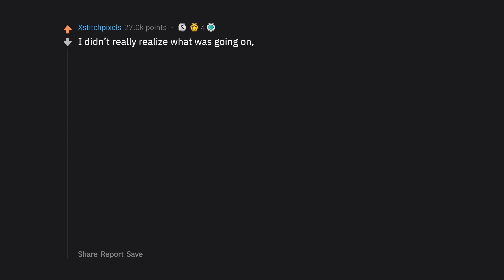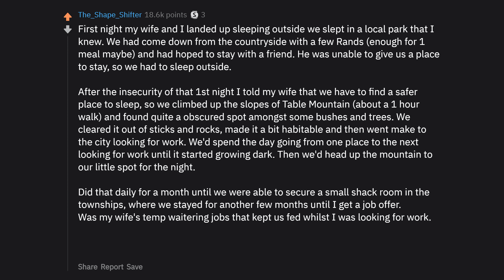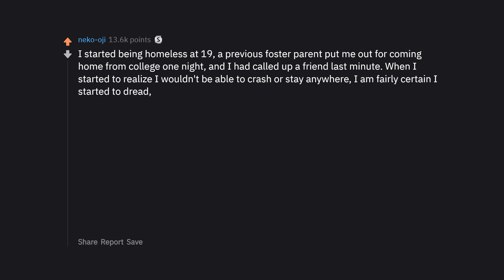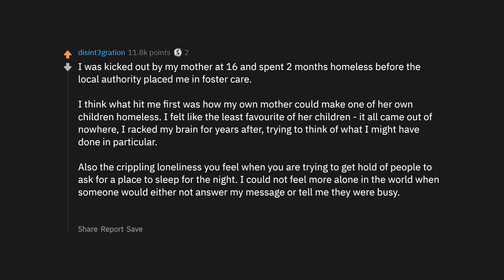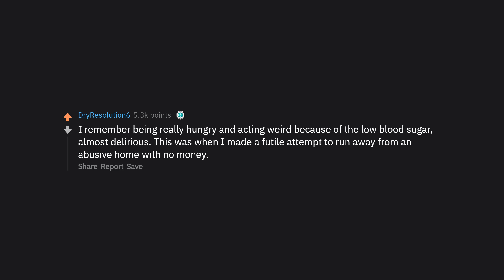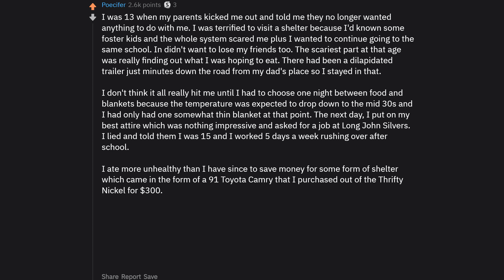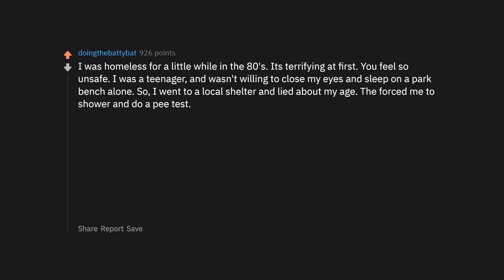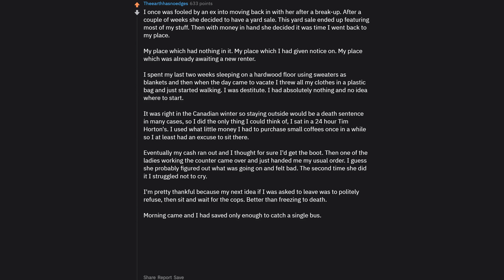Homeless People Reveal What The First Night Was Like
► Homeless People Reveal What The First Night Was Like (r/AskReddit Top Posts | Reddit Stories)